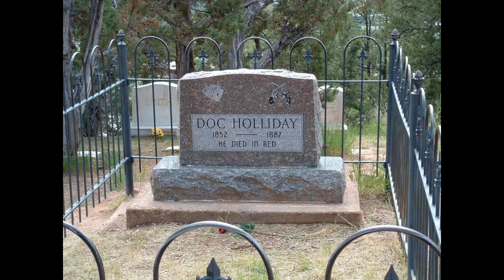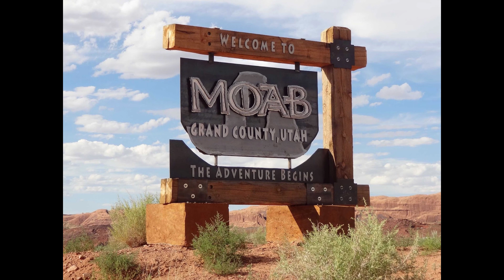Summers Roberts Summer vacation preview